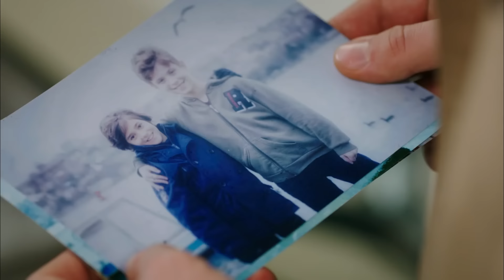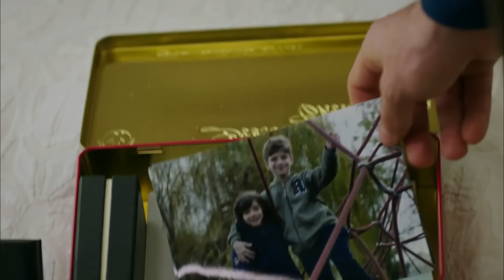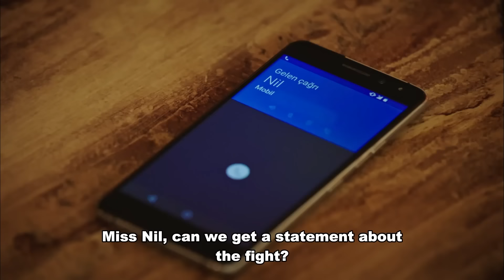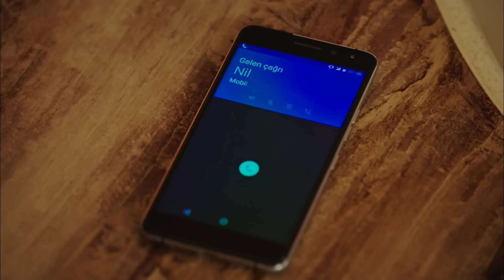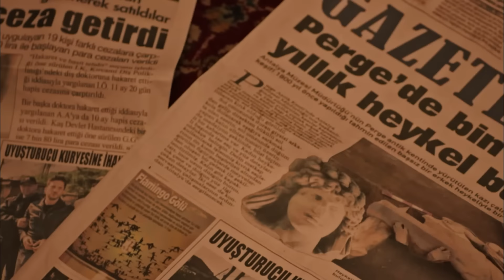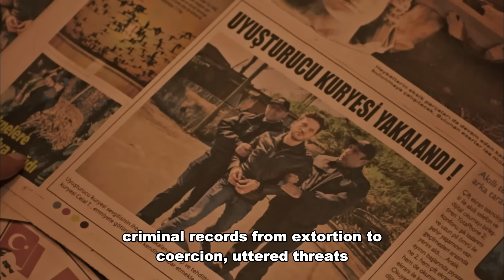Fazilet and Her Daughters - Episode 139 (English Subtitle) | Fazilet Hanim ve Kizlari